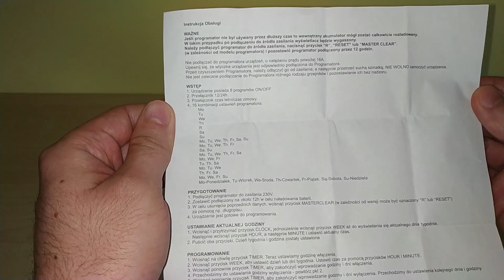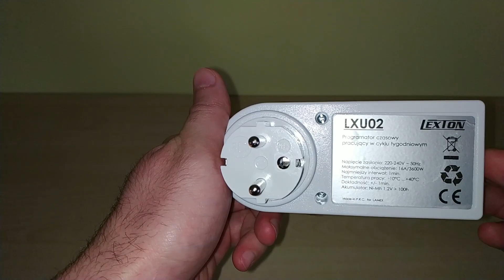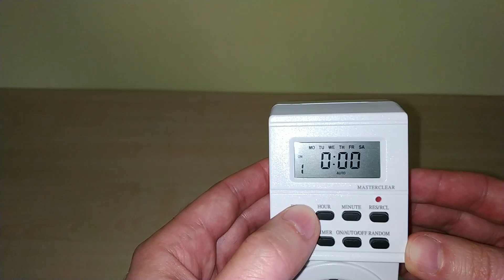Jak ustawić programator czasowy | Unboxing i instrukcja| Elektroniczny programator czasowy z allegro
Jak ustawić elektroniczny programator czasowy z allegro.

Urządzenie posiada:
8 programów,
16 kombinacji pracy programatora oraz
3 główne tryby pracy: Auto/Manual On/Manual OFF.
Ładowanie urządzenia 12h.
Max obciążenie 16A

Akumulator spokojnie wystarczy na ponad 100h pracy bez zasilania.
Najmniejszy interwał pracy urządzenia to 1 minuta.